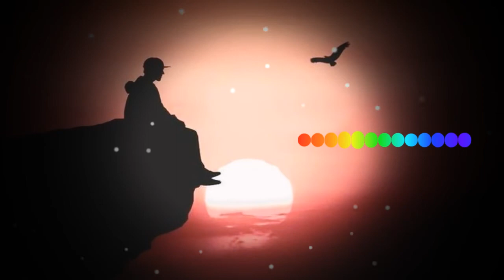telugu song what's tatasu